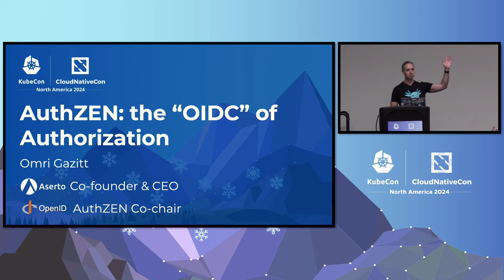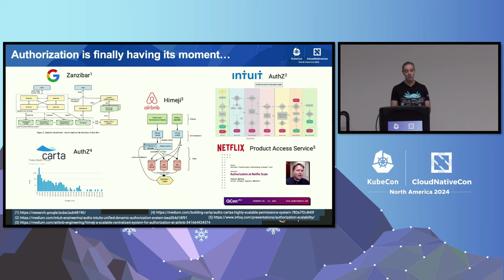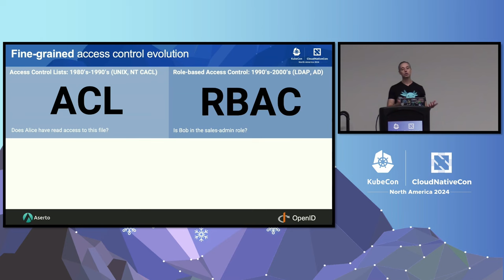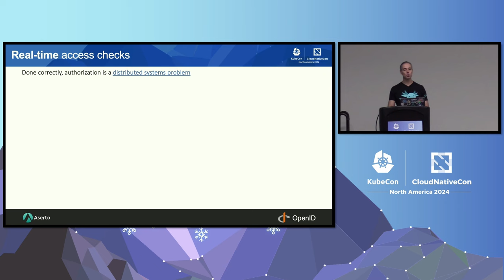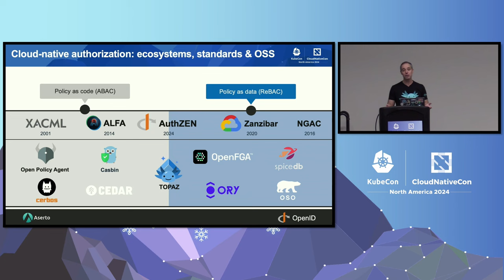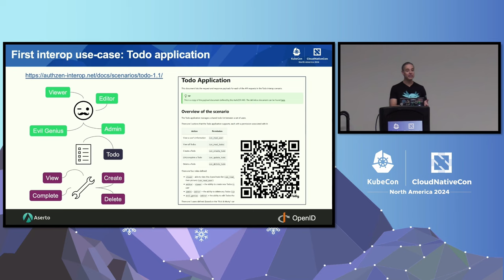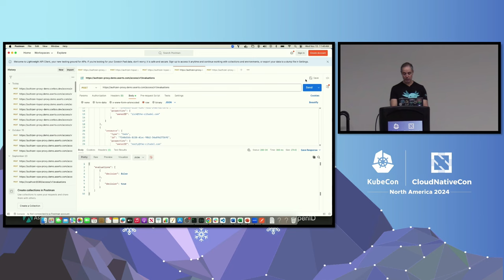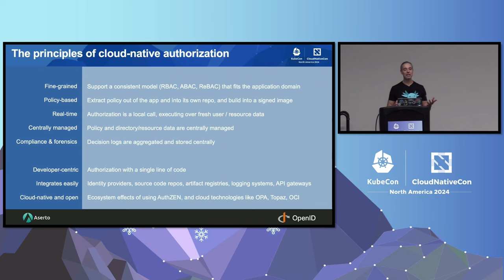AuthZEN: The “OpenID Connect” for Authorization - Omri Gazitt, Aserto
Today, the authorization world is fractured - each vendor supports its own APIs & protocols. But this is about to change. AuthZEN, a new OpenID Foundation working group, was created in late 2023 to establish authorization standards. OIDF is the home of OpenID Connect, the ubiquitous standard for federated login, and that’s where we’re setting our sights. In this talk, I'll describe the current state of cloud-native authorization, including the policy-as-code and policy-as-data approaches, and the various open source projects in each camp. I'll also share the progress we’ve made creating a single authorization API that works across both policy-as-code (OPA, Topaz) and policy-as-data (Zanzibar-style projects), present the API specs we've created so far, and show off the various interoperable implementations. With this foundation in place, engineering teams can be more confident in externalizing their authorization and picking a provider without being locked in to a proprietary API.